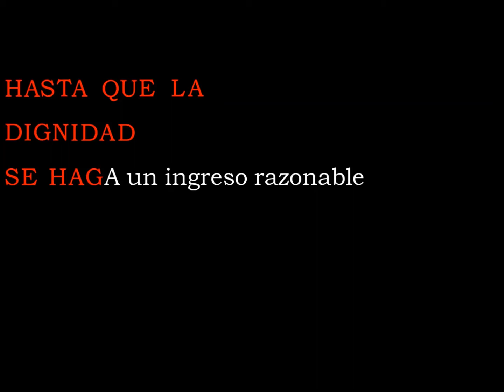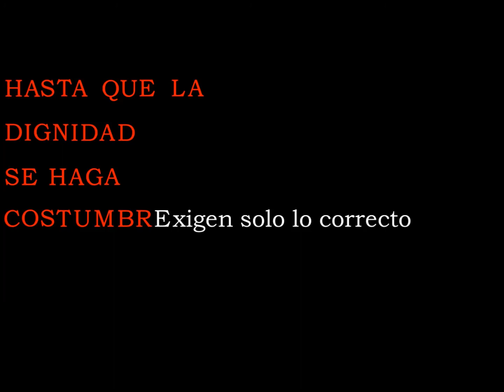Hasta que la dignidad se haga costumbre